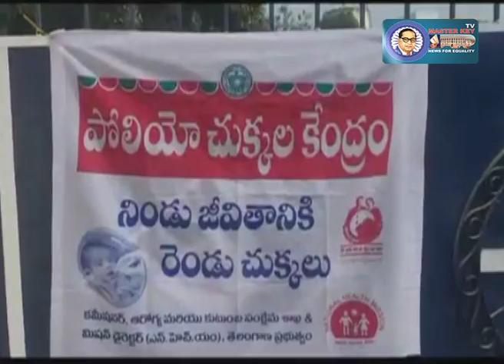కరీంనగర్ లో పల్స్ పోలియో కార్యక్రమం.. విజయ లక్ష్మి..! | Ambedkar TV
కరీంనగర్ లో పల్స్ పోలియో కార్యక్రమం.. విజయ లక్ష్మి..!

దేశ వ్యాప్తంగా జరుగుతున్న పల్స్ పోలియో కార్యక్రమంలో భాగంగా కరీంనగర్   జిల్లా లో భారి గా పల్స్ పోలియో కార్యక్రమం నిర్వహించారు.. ఐదు సంవత్సరాల లోపు ఉన్న  చిన్నారులకు పోలియో చుక్కలు వేయడం వల్ల వారికి పోలియో రాదని  సెయింట్ జాన్స్ పాఠశాల  ఇంచార్జీ   విజయ లక్ష్మి అన్నారు..